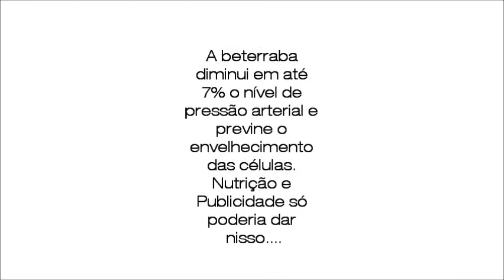BETH, A BETERRABA SOLITÁRIA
Mega produção inventada por Nádia Rampazzo, estávamos jantando ontem, eu não quis comer a última fatia de beterraba e ela começou uma linda história para eu comer a beterraba. Queria filmá-la mas não ela não gosta. Então inverti os papéis. kkkkk

ASSISTAM!